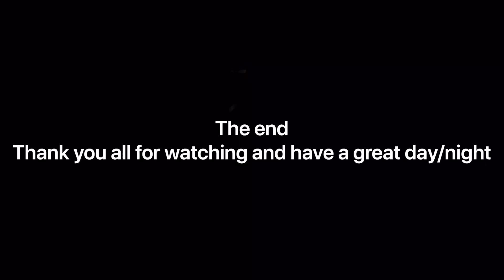Skylanders Ring of Heroes Mobile Gameplay: The Details of Shopping 🛒